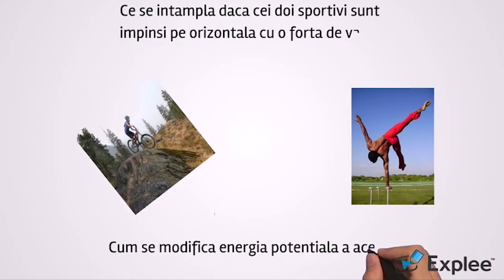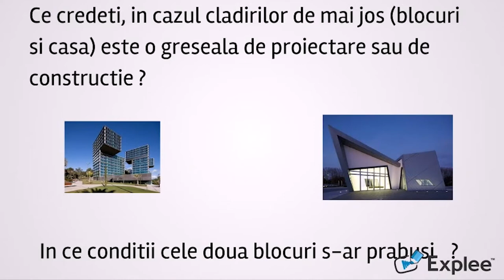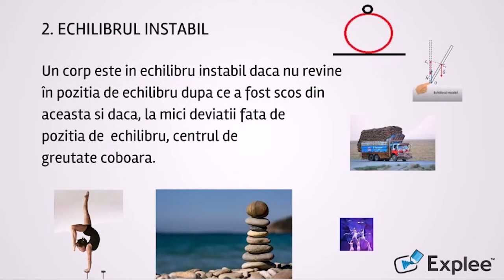Echilibrul corpurilor și energia potențială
Utilizată în cadrul unei lecții de formare și consolidare de priceperi și deprinderi, resursa video propusă oferă elevilor posibilitatea de a analiza imagini statice sau dinamice ale unor stări de echilibru cu scopul de a identifica când un corp obține poziția de echilibru; ce se întâmplă atunci când atunci când un corp, aflat sub acțiunea unor factori externi iese din starea de echilibru; în ce tipuri de echilibru se pot afla corpurile; cum influențează energia potențială gravitațională echilibrul corpurilor și care este aplicabilitatea practică a conceptului de echilibru în viața de zi cu zi. Profesorul poate utiliza resursa atât în cadrul activităților față în față dar și online, de tip sincron sau asincron. Sub îndrumarea profesorului, elevii își reactualizează conținuturi referitoare la centrul de greutate, recunosc/stabilesc în ce condiții un corp suspendat/ sprijinit este în echilibru; analizează cum se modifică energia potențială corpurilor scoase din echilibru, precum poziția centrului de greutate; respectiv identifică domenii din viața de zi cu zi în care sunt relevante determinarea centrului de greutate și respectarea condițiilor de echilibru mecanic. Resursa poate fi parcursă individual de elevi, sau ghidați de profesor, însoțită de explicațiile acestuia, elevii putând identifica/ analiza corpuri aflate în echilibru stabil, instabil sau indiferent, dar poate fi dată utilizată în cazul unor sarcini de lucru pentru acasă.

Autor: Doina Terezia Konta